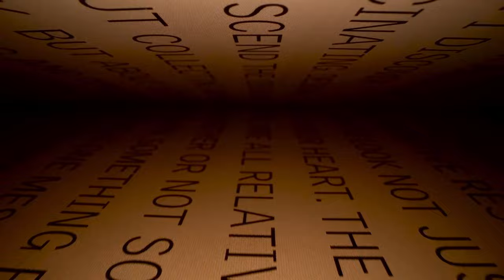What makes Brain Discovery the best school of the year!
Best Pre Play School Activity channel for kids Children and Parents. This is the Brain Discovery Global School YouTube channel which provides all the information related to school, teaching methodologies, nurturing kids through innovation and creativity. Brain Discovery Global is one of the most innovative play school chains in New Delhi. We focus on nurturing the inner skills of the kids, in such a way to make them think innovatively.
As the studies reveal, 80% of the brain growth (compared to an adult) is complete by 3 years of age. Therefore, every child has the right to reach its full potential. Group activities are conducted to teach patience, waiting for his turn, respectin others, caring for other objects. If you search Day Care near me then you will find the best Play or Pre School which is Brain Discovery Global School located nearest of your Location in Saket.